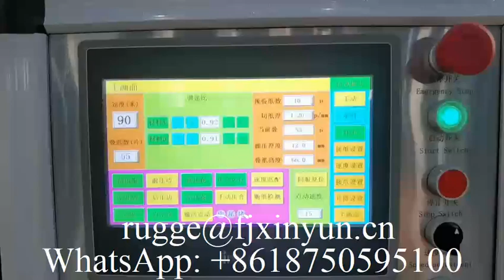Automatic V fold facial tissue paper making machine production line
XY-GU-A-A Automatic V fold facial tissue paper making machine production line